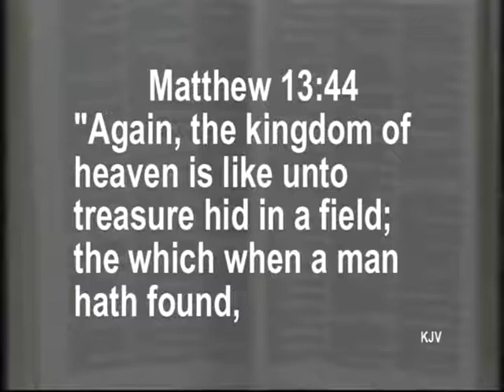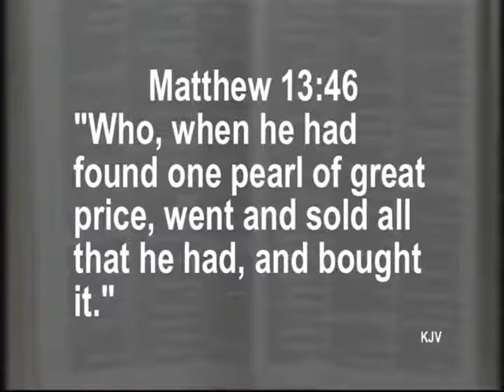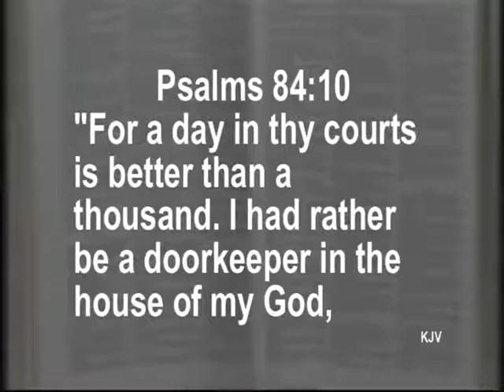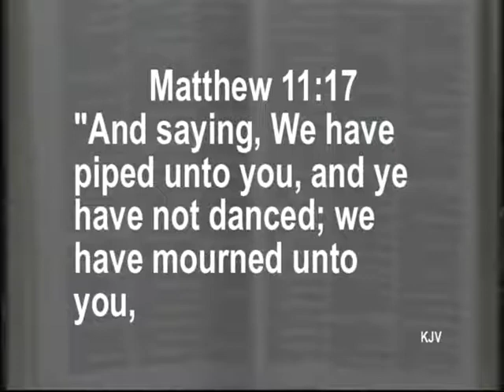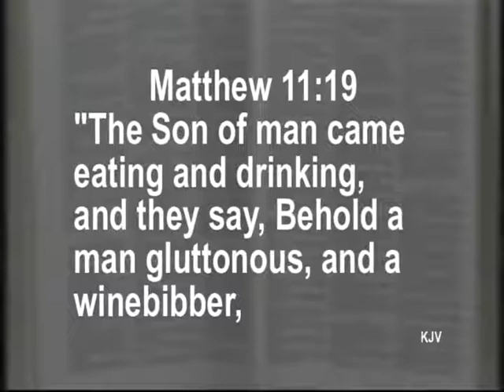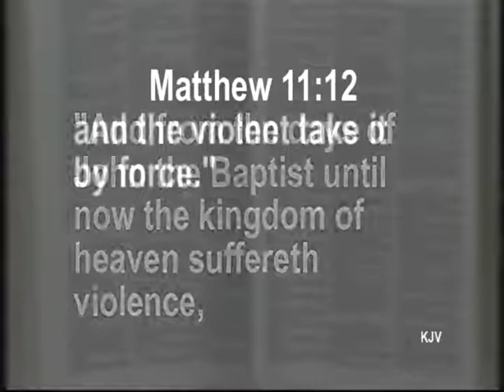The Everliving Story: The Hidden Treasure and Precious Pearl (Dr. Jerry Harmon 5/20/18)